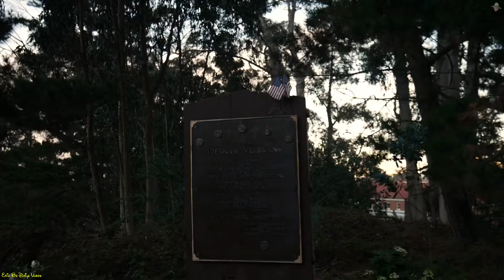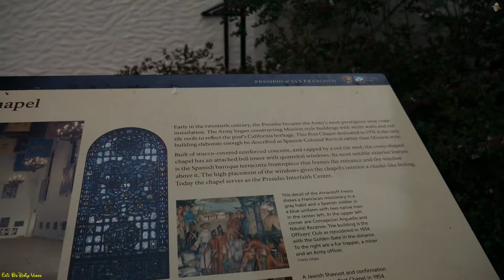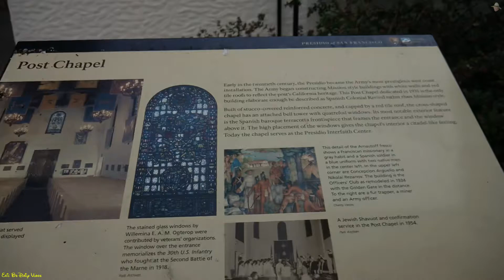Eric B’s Daily Vlogs #538 - The Ghost Of The Presidio Chapel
The Haunted Presidio Chapel. Where the have ghost sightings and voices.
I heard a voice or a creepy sound in this vlog.

Yesterday’s Vlog